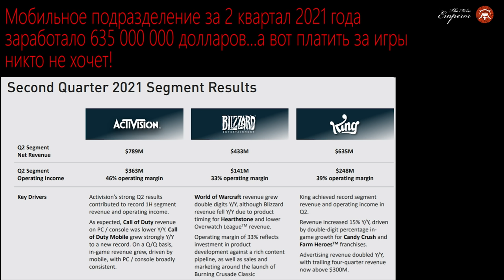Смерть Варгейма - Новости Вархаммера 05.10.2021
00:00 Начало
00:48 Предзаказ
02:58 Next week
12:08 Chaos Gate
14:57 Tacticus
18:50 Новость девятилетия
22:15 Что посмотреть на неделе
24:22 Поиск 3D-талантливых
27:57 Грустняшка
32:04 Слухи
40:49 Титры